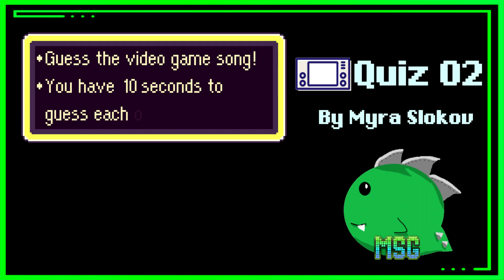Video Game Music Quiz 02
- A music quiz from all types of video games.
- Answers are found after the countdowns.
- Leave a comment to say how well you did! Enjoy!

(Quiz 04 onwards will be more lenient as I made 02 and 03 together and didn't leave time for feedback from 01.. my bad! Mistakes are the best way to learn!)

Background Video:
- Videezy.com